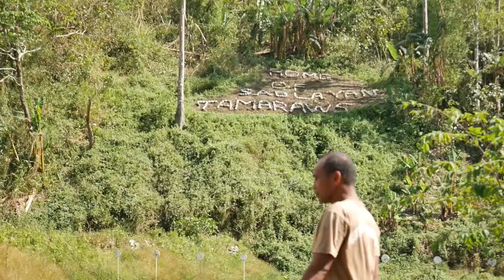Firing Activity sa Probinsya, sino ang mga olats? Plus basic gun handling and shooting | Raisa Viena